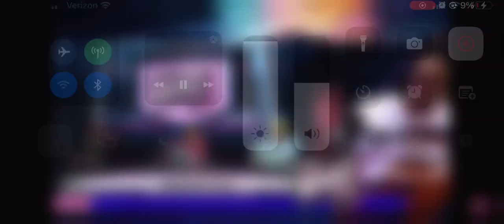Ma$e & Cam’Ron Stat Baby featuring Paul The truth Pierce It is what it is Britney Spears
Mase CamRon Paul Pierce NBA Britney Spears

Victor Wembanyama